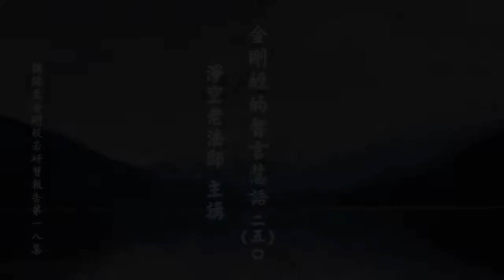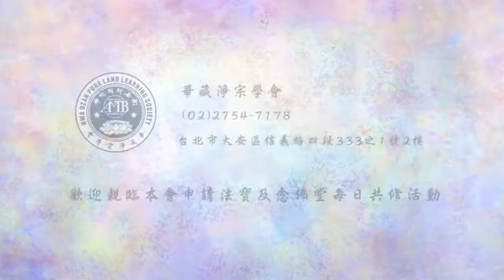金剛經的智言慧語 250 此是正面釋生信得福之故（清淨信心生起來）。何以能生淨 信，何以能得福。須是除卻分別心方可